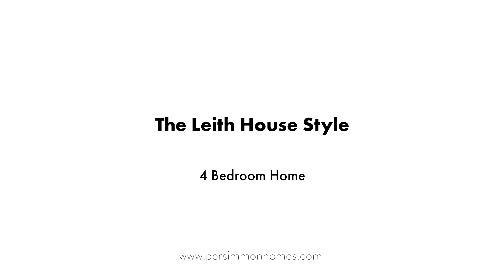The Leith House Style at Annick Grange